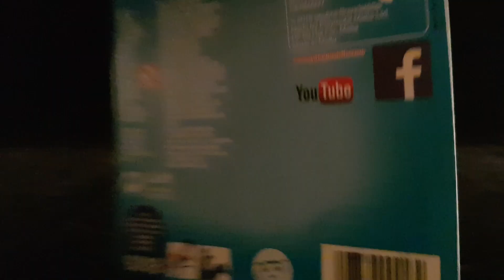Unboxing Playmobil Duo Pack Policía y Ladrón. 9218.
El Duo Pack Policía y Ladrón de Playmobil te ayudará a recrear las persecuciones más emocionantes. Asume el papel de policía armado con pistola y gorra e intenta atrapar al ladrón que protege su identidad con un antifaz.